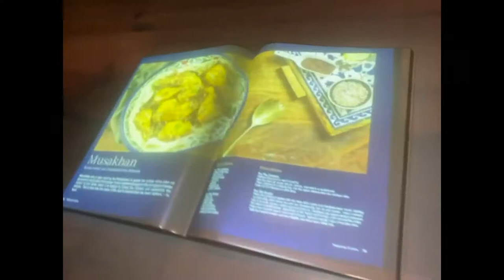Our Day 2 @ Dubai Expo 2020 | Switzerland | Egypt | Palestine | China | India | USA | Israel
Our Day 2 @ Dubai Expo 2020
Switzerland Pavilion
Egypt Pavilion
Palestine Pavilion
China Pavilion
India Pavilion
USA Pavilion
Israel Pavilion